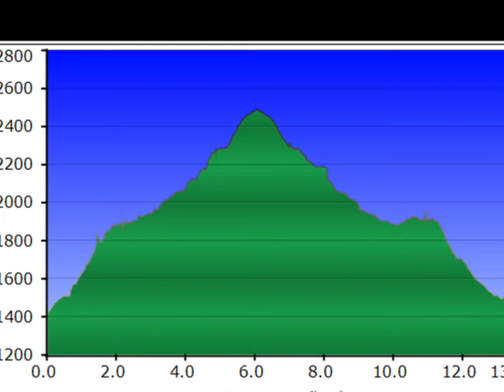EL TURBON, 2454m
El Turbon es una montaña, llena de misterios, de magia, sagrada, y entre sus habitantes de los pueblos que la rodean, aun ,  en los tiempos actuales, tienen sus recelos y  temores, ya que su historia esta plagada de incognitas  sin resolver, por lo que esta montaña tiene mucho interes tanto social , historiaco, como deportivo. Sus 2454m, son fáciles de conseguirlos. Tiene diversos accesos, en este video, quizás veras  el acceso por la parte mas dura, que exige cierta preparacion física y algun conocimiento basico de la alta montaña. ( tiene la Canal de San Adrian o Llert, pasos delicados) La localizacion de esta montaña es en el Pirineo Aragones , en el pueblo de Campo, comarca de la Ribagorza. Comunidad Autonoma de Aragon,..Deseo que disfrutes  contemplando  este video, de esta magnifica montaña, con tanta historia, misterio, y curiosidades, Gracias  por entrar a ver este video. Iñaki Zuri.